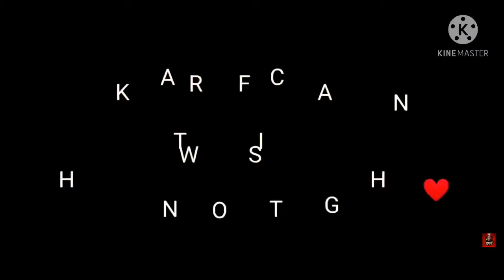FPP asia Squad CONQUEROR rank pushing short montage; xxxTentacion-BAD|| POCO F1 CORVUS ROM PUBGMIND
एक भारतीय pubg प्लेअर❤️
Device- Poco f1 ( 6/128) CORVUS ROM
Graphics setting- smooth + extreme
Editing software- Kine master and pinnacle studio
K/D- 6.4
Tier- always oscillating b/w crown & ace
Song- xxxTENTACION BAD
*Perfection and passion ARE LOVE😎😍*
poco m2 pubg
OnePlus Nord pubg test Hindi, OnePlus Nord pubg mobile test,
Iphonexr frame drop?
OnePlus Nord unboxing,
Iphonexr unboxing,
Iphonexr gaming review,
Realme X3 pubg test, Realme X2 pro op pubg,
 iPhone xr pubg review technical guruji,
Phone XR, IPhone 11. Pubg mobile. Pubg mobile montage,montage Pubg IOS 14. Kesari Indian player montage Pubg new montage kamalli on sallo rush Slaydevil Xlr8 Boi,Payio,90 FPS Velocity editing motion blur Phone XR Review, iPhone XR FPS test, IPhone XR Pubg gameplayPhone xr Pubg montage,

Poco m2 price, launch date in india OnePlus

Nord 5G: Snapdragon 765G 5G, Best Budget 5G Smartphone Price Specs OnePlus Z 5G 2020

Redmi Note & Pro Pubg

Redmi Note & Pro Pubg Gameplay Test

Redmi Note & Pro PUBG HEATING ISSUE Redmi Note 8 Pro Pubg Heating Issue

Rn8pre Pubg Gameplay Video Redmi Note 8 Pro Heat Issue

PUBG MONTAGE

NewOnePlusNerdMid RangePhone

gaming,

Pubg gyroscope,

Jonathan,

high kills,

Chinese pros,

players,

,t1 scrims,

jonathan controls and sensitivity, jonathan controls handcam, jonathan controls pubg, how to master jonathan controls,

7t pubg, oneplus 7t review, oneplus 7t camera, oneplus 7t pro pubg,

PUBG MOBILE